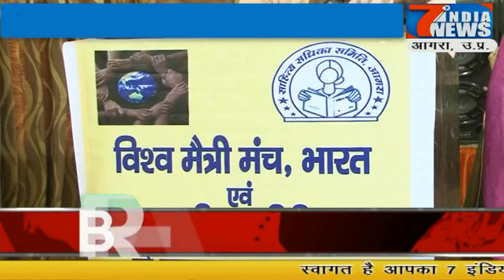साहित्यकारो की बिगड़ रही है दिशा, सम्मेलन में आया सामने.... 7 India News 24×7, 27.04.2019